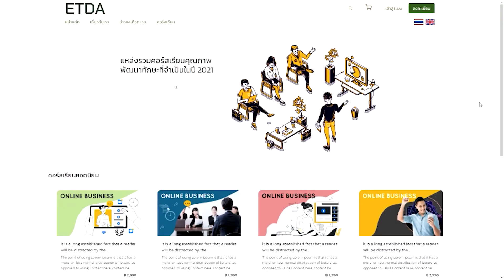ADTE Ep.3: ADTE มีอะไรให้เรียนบ้าง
จะดีแค่ไหน ถ้ามีที่ปรึกษาเฉพาะตัวสำหรับธุรกิจของคุณ

ADTE จะเป็นศูนย์รวมคอนเทนต์ให้ผู้ประกอบการหรือผู้ให้บริการด้านดิจทัล เพื่อให้เท่าทันเทคโนโลยีที่เปลี่ยนแปลงอย่างรวดเร็ว

กับคอร์สเรียนที่หลากหลาย

จากผู้เชี่ยวชาญมากประสบการณ์ ที่พร้อมให้คำปรึกษาด้านธุรกิจและบริการด้านดิจิทัล

เจาะลึกทุกศาสตร์ของโลกดิจิทัลให้คุณไม่พลาดกับทุกเทคโนโลยิใหม่ที่จะช่วยอัปเกรดธุรกิจและชีวิตของคุณ เช่น
📌  ไขกุญแจ เปิดประตูธุรกิจใน ecosystem ด้านอีคอมเมิร์ซ ทั้งด้านกฎหมาย การจดทะเบิยน การสร้างเว็บไซต์ การจดโดเมน การรักษาความมั่นคงปลอดภัยของระบบ และข้อมูลส่วนบุคคล
📌  ให้ความรู้ด้าน Digital Transformation ที่สอดคล้องกฎหมายธุรกรรมฯ กฎหมายดิจิทัลฉบับต่าง ๆ และสอดคล้องมาตฐาน ETDA ตั้งแต่การจัด e-Document การลงนามผ่าน e-Signature การจัดเก็บเอกสารใน e-Archive การจัดเตรียมระบบประชุม e-Meeting ฯลฯ ไม่ต้องเข้าออฟฟิศ ลดกระดาษ ประหยัดทรัพยากร สอดคล้องชีวิตปกติใหม่ ยุคหลังโควิด-19
📌  พร้อมให้ความเข้าใจและความรู้ด้านกฎหมายดิจิทัลต่าง ๆ ทั้งการดำเนินการเมื่อเกิดปัญหาด้านการทำธุรกรรมผ่านทางออนไลน์ หรือลดความเสี่ยงด้วยมาตรฐานธุรกรรมออนไลน์ที่มั่นคงปลอดภัย

ฯลฯ

ADTE ให้คุณรู้ทัน รู้สึก รู้จริง เกาะติดทุกเทรนด์ดิจิทัล ทำธุรกิจ และธุรกรรม ที่สร้างความเชื่อมั่น และผู้รับบริการมั่นใจ